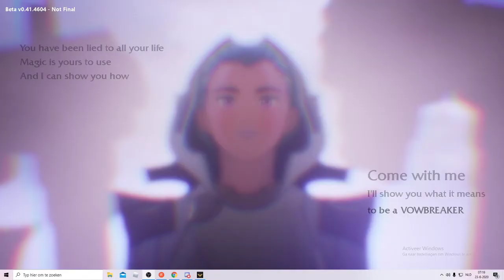RANDOM......TUTORIAL |YES OR NO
✅CHAT COMMANDS

!username
!build
!splash